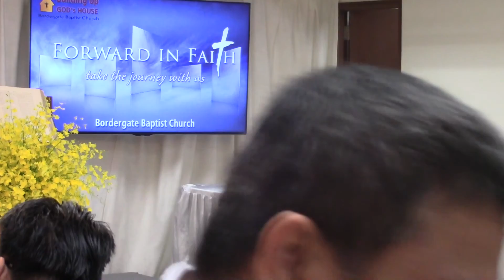BGBC Special Music Nov 27, 2016